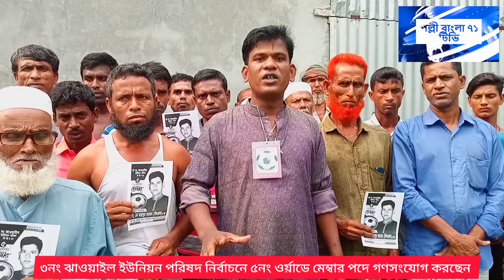৩নং ঝাওয়াইল ইউনিয়ন পরিষদ নির্বাচনে ৫নং ওর্য়াডে মেম্বার পদে ফুটবল নিয়ে গণসংযোগ করছেন, ফিরোজ।